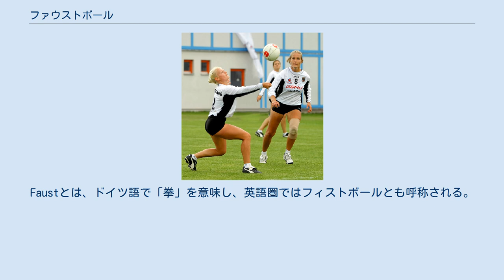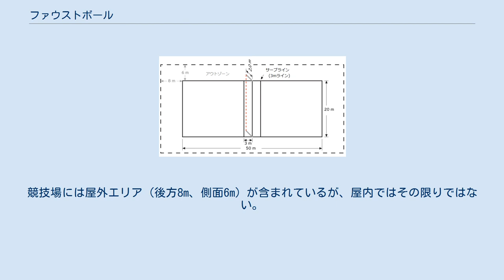ファウストボール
ファウストボールの試合 ファウストボール（独: Faustball、英: Fistball）は、ドイツにおいて成熟した球技。
ワールドゲームズの公式競技である。
5人の選手と、最大5人の控え選手の2チームで、ネット越しにボールを打ち合う。
Faustとは、ドイツ語で「拳」を意味し、英語圏ではフィストボールとも呼称される。
男女別の世界ファウストボール選手権大会（一般、U-18）や、アジアパシフィックファウストボール選手権大会が開催されている。
 ファウストボールというゲームがいつ始められたかは、はっきりとは分かっていない。
しかし、その起源はヨーロッパの南部、おそらくイタリアにあると考えられている。
紀元前3世紀の記録書には、拳で革のボールを打つゲームの発想の記載があり、恐らくファウストボールは世界で最も古いスポーツの一つである。
240年に、ローマ皇帝ゴーディアンによって、このボールスポーツの試合の最初の記録が行われている。
ヨハン・ヴォルフガング・フォン・ゲーテも、彼の旅行記「イタリア紀行」にて、このスポーツについて言及している。
 ゲオルク・ウェーバーが、1870年にドイツにファウストボールを導入した。
初期には主に体操選手によって行われ、1885年には ドレスデンにおいてのドイツ体操祭で初めてゲームが行われた。
1894年にはウェーバーは、まだ現在のルールとは大きく異なるものの、ファウストボールをより競争力のあるスポーツにした。
この間、ファウストボールはドイツ近隣諸国に広がり、また南米や西アフリカなどにおいても、ドイツの移民が普及した。
1913年には、ドイツで初のドイツ選手権が行われた。
体操からは離れ、1927年にはドイツで組織化されたファウストボールに、約12000のチームが参加した。
ファウストボールの急速な普及とスキルの向上により、ルールは変更され、ゲームはよりダイナミックになった。
 一方、日本でのファウストボールの歴史はまだ浅い。
1997年8月に行われたワールドゲームズ・ラハティ大会で、JWGA（日本ワールドゲームズ協会）の有志がこの競技を目撃し、日本に伝えた。
同年末に秋田県ファウストボール協会が設立され、翌1998年に日本ファウストボール協会と改称、国際スポーツ連盟にも加盟した。
同協会は、1998年の第2回女子ファウストボール競技・世界選手権大会（オーストラリア）に日本代表視察団を派遣した。
1999年の第10回男子ファウストボール世界選手権大会（スイス・オルテア）に初めて日本代表選手団を派遣した。
2001年の第6回ワールドゲームズ（秋田市）では男子競技5位の成績を収めた。
 ファウストボールは、2つのチームがバレーボールのように2つのハーフコートで対面するゲームである。
中心線と網目状のネットが中央を区切っている。
プレーヤーやボールが、ネットやネット両側の柱（ポスト）に触れると、ファールとなる。
各チームは5人の選手で構成され、腕や拳でボールを打つ。
 ボールは、プレーヤーがタッチする前にワンバウンドすることは許される。
ツーバウンドすることはファールとなる。
そして、1ターンにつき最大3人の異なるプレーヤーがボールにタッチすることができ、多くとも3人目のプレーヤーがボールを相手コートに返さなくてはならない。
 ボールは腕や拳で打つ。
すなわち手を開いて打つことや、腕以外の部分で打つことはファールである。
 相手チームがファールをした場合に得点となる。
ファールをしたチームがサーブ権を得る。
1セットは11点先取制である。
10点対10点となった場合には、一方のチームが2点をリードするか、または15点に達するまで延長される（15点対14点で終了できる）。
勝利のために必要なセット数は、大会によって異なる。
第1回ファウストボール・ブンデスリーガでは、5セット先取制であった。
第2回ファウストボール・ブンデスリーガでは、3セット先取制であった。
 以下のファールを犯すと、反対チームに得点が入る。
 ファウストボールでは、コートサイズは50m×20m（ハーフコートあたり25m×20m）に設定されている。
屋内の場合、40m×20mの小さめのコート（ハーフコートあたり20m×20m）となる。
これはハンドボール場の通常のサイズに対応するので、通常は既存の外線が使用される。
サービスラインは中心線から3mである。
線はコート内に属し、ボールのオンラインはファールではない。
 コートを分けるネ...